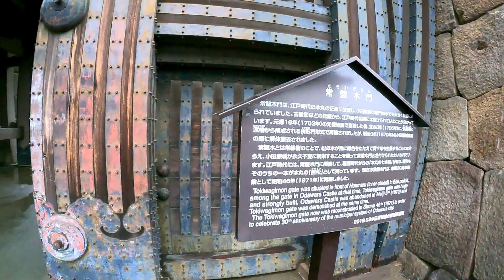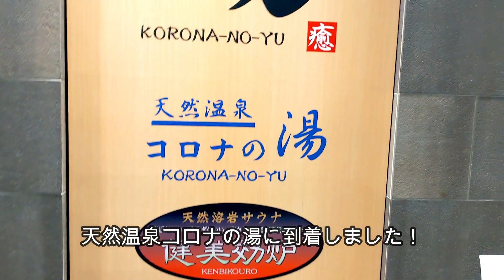結局、辿り着いたのは・・・小田原でした！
8月15日（日）、前日から降り続く雨模様の天気。
以前から予定していたよみうりランドのプールをキャンセルし
替わって向かったのが全天候型のプール箱根小涌園ユネッサン。
15：00から入園できるチケットをネットで購入し渋滞情報も
チェックして出発！！
しかし・・・高速道路が雨による通行止めの影響で実際には大渋滞！！
果たして目的地に辿り着けるか？？